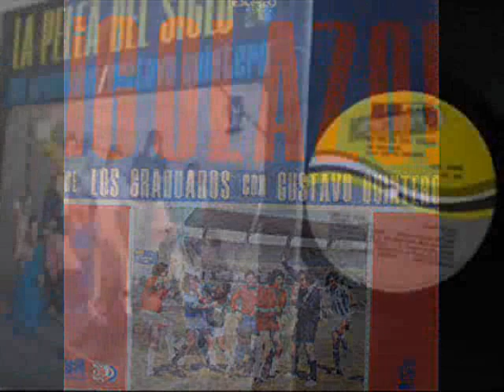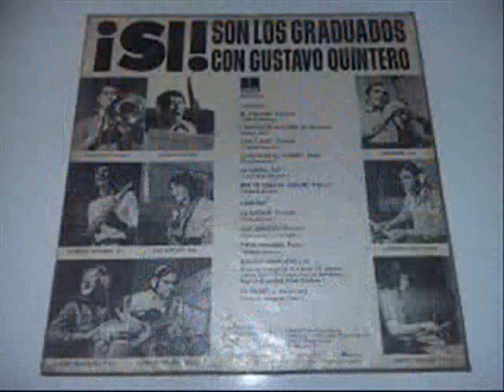PIENDAMO - GUSTAVO QUINTERO Y LOS GRADUADOS